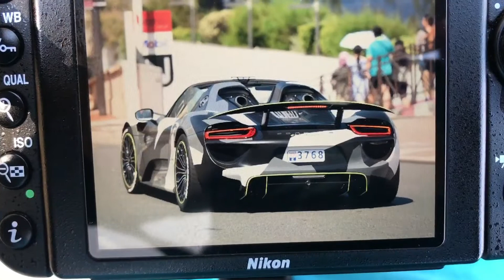Supercars of Monaco 2017 - Zonda AgeraR One:1 Veyrons and more !!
Monaco was crazy this year, can't wait for my next trip !!